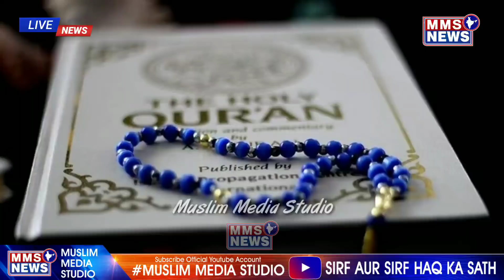youtube video #-OZDS2-6AEk